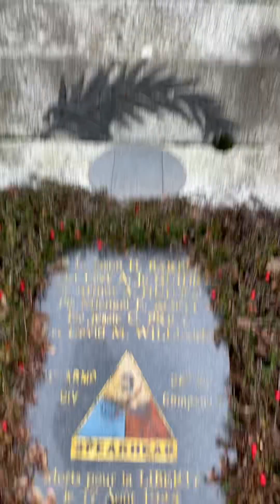Louge-sur-maire, quiet rural village in north west France as dawn breaks on cold February morning